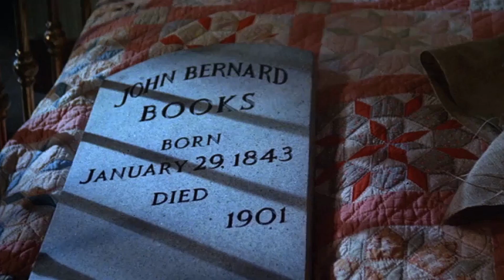EL ÚLTIMO PISTOLERO | John Wayne